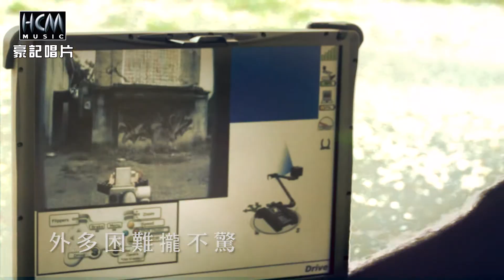正義路上 我做你的靠山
如果要選一首歌來代表自己，什麼樣的旋律，會在你腦海中響起？

是校園民歌的純樸浪漫？
還是流行歌曲的青春洋溢？
相信對每個人來說，都會有那麼一段調子，字字句句唱進自己的心坎裡，讓你不由自主地輕輕哼起。

「我做你的靠山」

這是孔鏘老師感佩警察辛勞而寫的一首歌，歌詞平易近人，但旋律卻給了我一種特別的感觸。不為其他原因，正是因為他唱出了一種支持警察的決心。

即便，未來依然充滿挑戰，我們永遠都會攜手和大家站在一起，如同歌詞「正義路上我是你的伴」，讓我們一同做民眾治安上的堅定依靠，相信也會有更多民眾為我們發出喝采，當彼此最穩固的靠山！

※最感謝瑋瑋、孔鏘老師和豪記唱片免費為我們警察團隊製作這一首歌曲，加上翁立友渾厚的嗓音增添這首歌曲的氣勢，在此特別致上感謝。